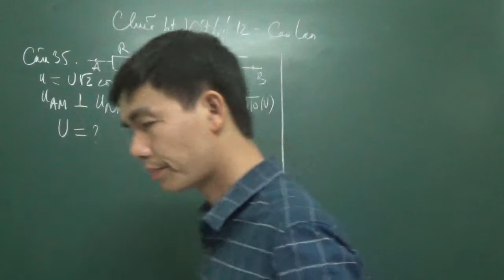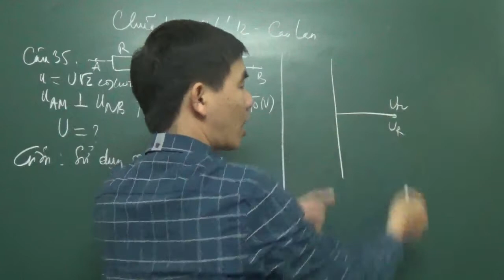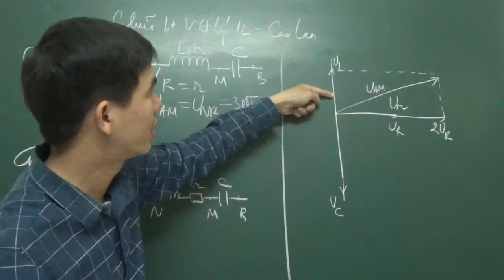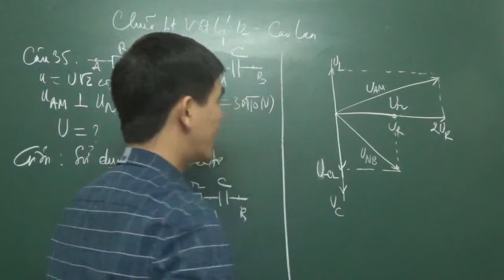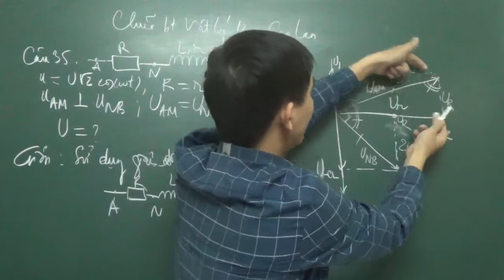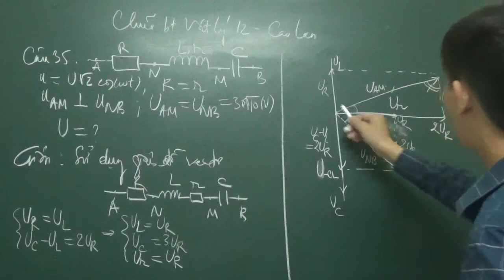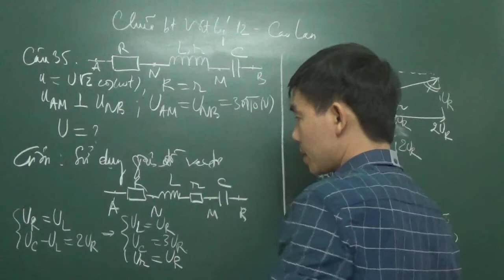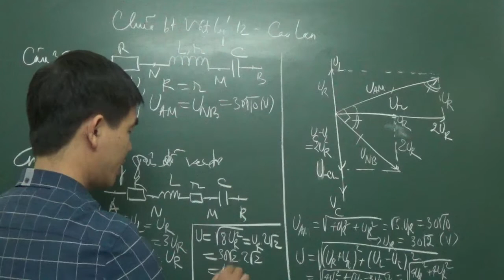Chua bai tap C.Lan - cau 35